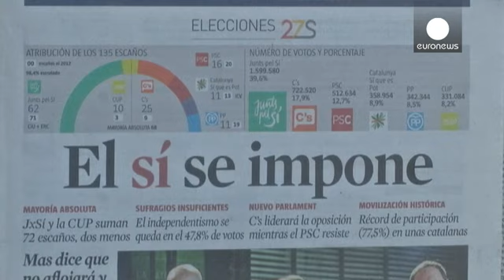Significant regional election victory for Catalan separatists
The independence movement in Catalonia has secured a significant victory in regional elections.

==Pro-secession parties in Catalonia win landmark vote TIME.com (@TIME) September 28, 2015

The separatist movement claimed 72 seats in the 135-seat regional parliament.
The pro-independence parties made it clear before the vote that they considered it a referendum on independence from Spain.